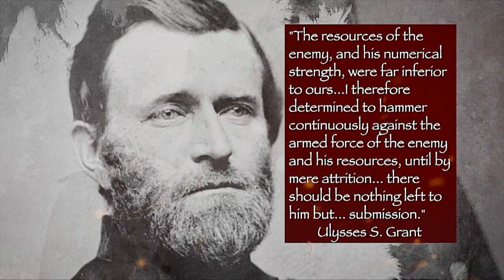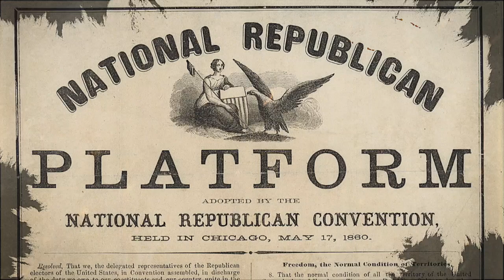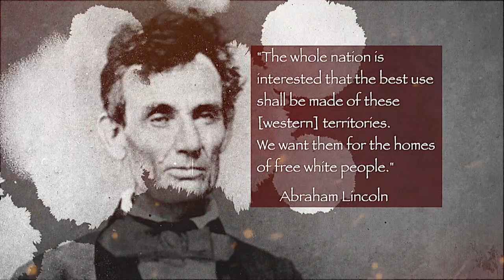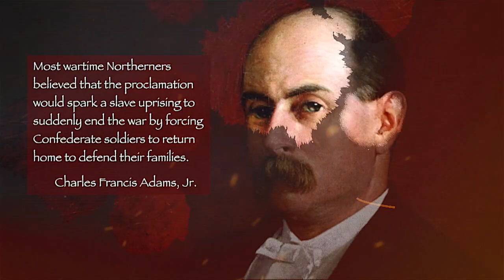Robert E. Lee and (Woke General) Please Like Me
Ty Seidule's mea culpa memoir, Robert E. Lee and Me, has generated the predictable supporters: mainstream media outlets, leftist dominated history departments, and neoconservative "intellectuals." This says more about Seidule than his book. He just wants to be loved. On the other hand, his book is a collection of half-truths and cherry picked propaganda designed to meet his "opinion" of Robert E. Lee, a word he often uses when asked about his positions on Lee and the South. This is predictable coming from a man who wrote the West Point Guide to Gender and Warfare. West Point graduate, General of the Army, and United States President Dwight Eisenhower called Lee one of the four greatest Americans in United States History. General Seidule thinks otherwise. As Phil Leigh explains in this video, we should listen to General Eisenhower, not the woke historian from West Point.

To help fund more videos like this one, please consider a tax deductible donation to the Abbeville Institute